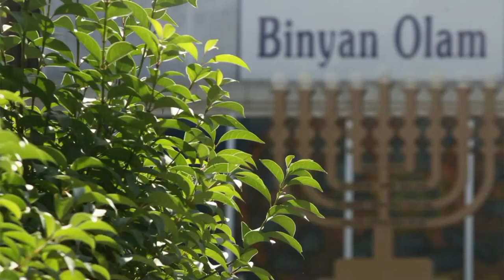Especial de Yom Kipur 5773 - Binyan Olam Jerusalem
Yom Kipur, Rab. Shaul Firman
Binyan Olam - Jerusalem

Produccón General: Gustavo Junovich